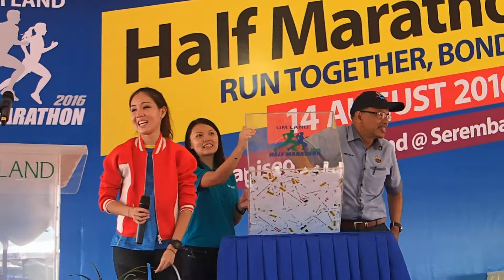2016 IJM Half Marathon Lucky Draw Grand Prize